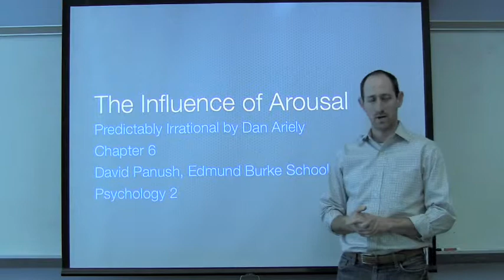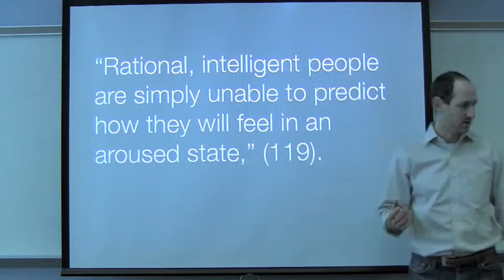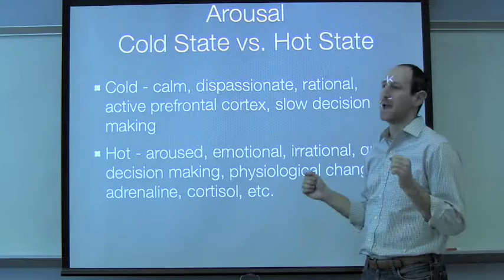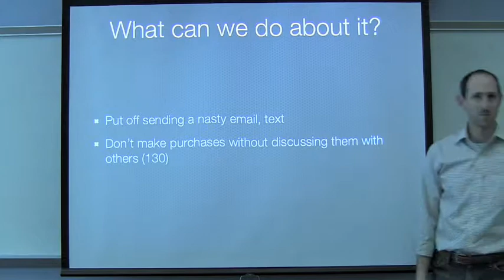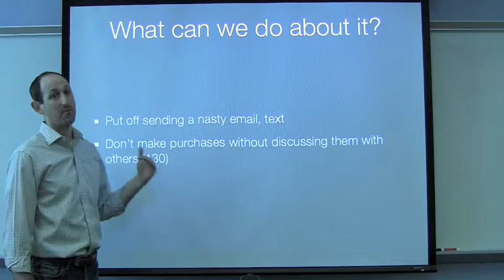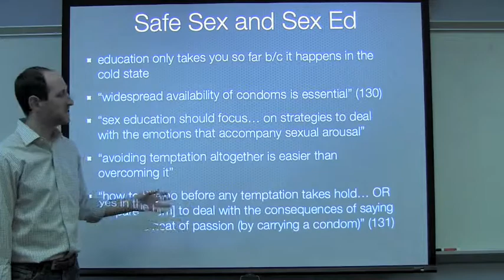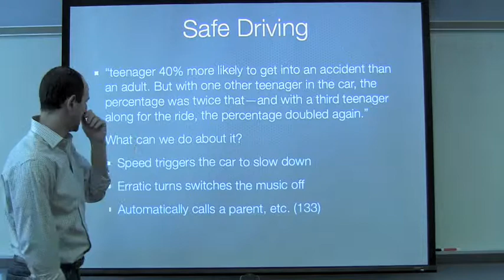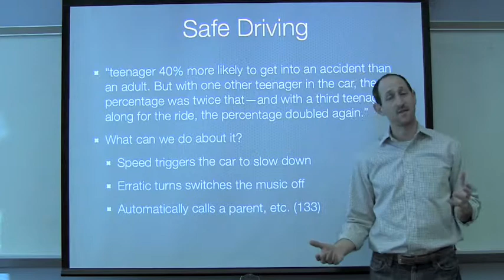Predictably Irrational Ch 6 - Arousal - Lecture by David Panush of Edmund Burke School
Predictably Irrational by Dan Ariely Chapter 6 - Influence of Arousal
David Panush, Edmund Burke School, Washington DC
Psychology 2